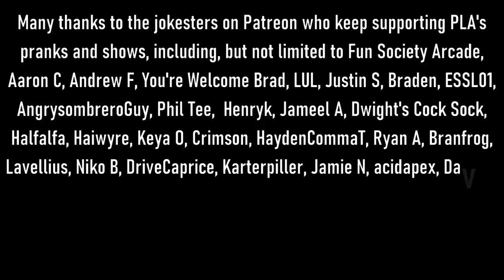The Snow Plow Show Episode 780 - Neighborhood Wifi Hacking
In this show we learn that hacking our neighbors wifi for any reason is actually illegal. Unless you work at the HoA, then you’re good. I got to see boobs while hacking webcams again.

00:00 In a prank call from 1994, I once again try to reach my soulmate Kay. Background music by MicroKORGI and Quickfireyt.

01:00 Show art is called Kay’s My Friend and it’s by Groadie Crumbwell.

02:27 Intro song by Shiftypop

02:57 The Intro. Background music is Threes Company theme by Justin Canton.

03:17 Here’s the Kickstarter for PLA’s vinyl record

03:48 Or you can just buy Vista Blue’s vinyl today

04:07 The prank calls begin!

51:10 Listener Voicemails. Background music is Stolen Bikes 3 by Froggy Fresh.

59:07 Here’s PLA’s Zazzle store to get a Nik Caesar poster.

01:00:59 Get Out Of My Head And Into My Southwest Flavor by 2d6